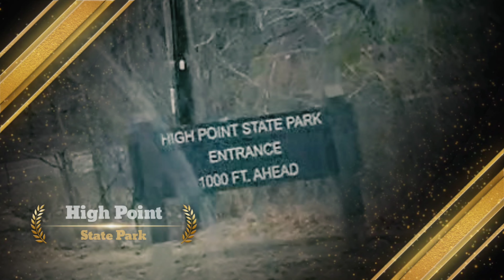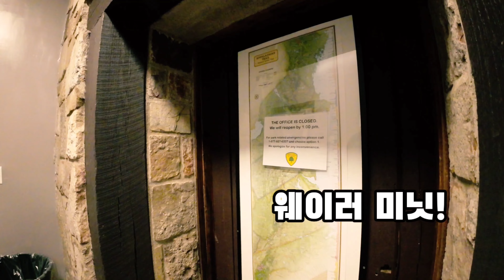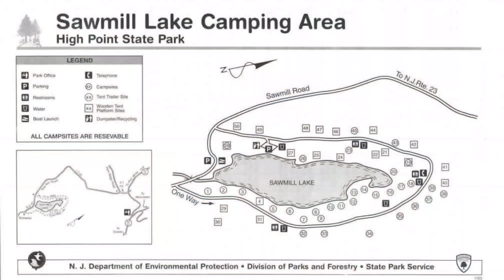하이포인트가 뉴저지 최고의 캠핑장이라 불리우는 이유!